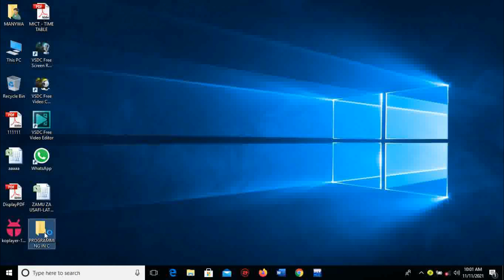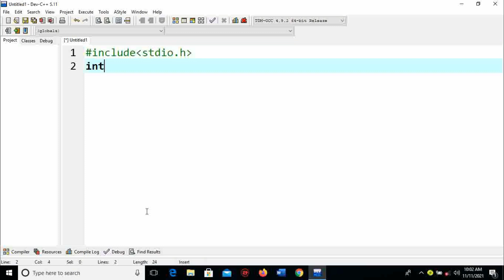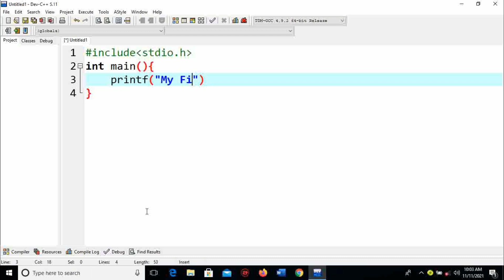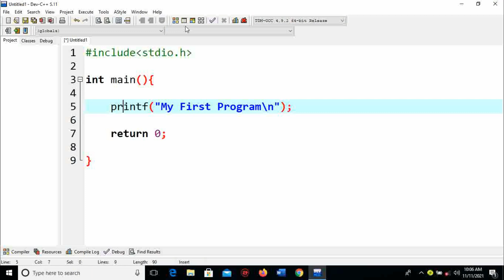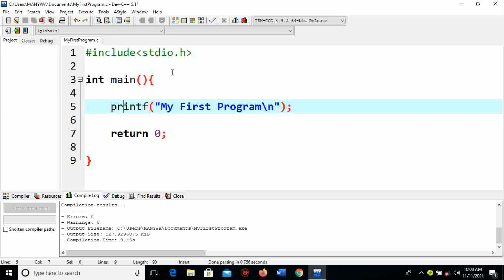PROGRAMMING IN 1: BASIC SYNTAX IN C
PROGRAMMING TUTORIAL @millardayoTZA @NareshIT